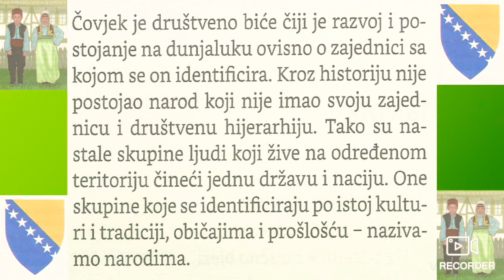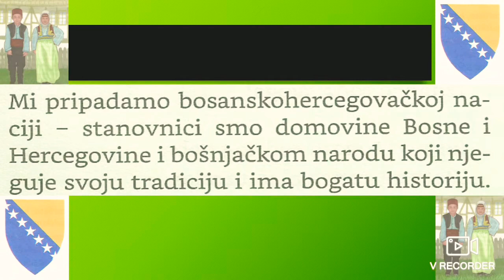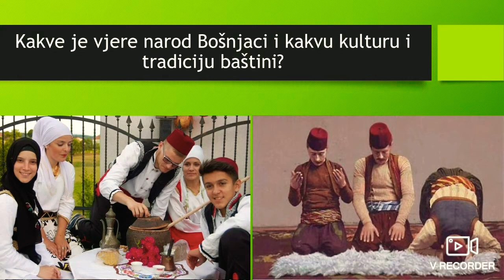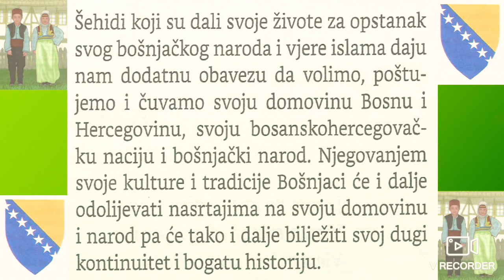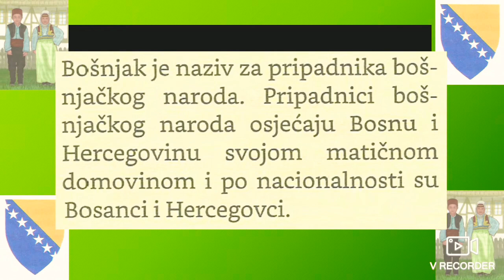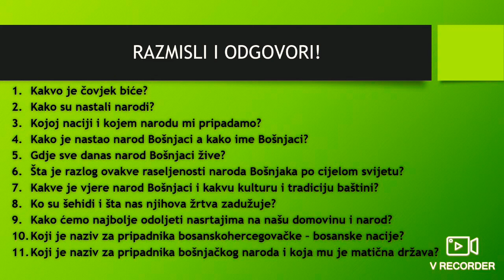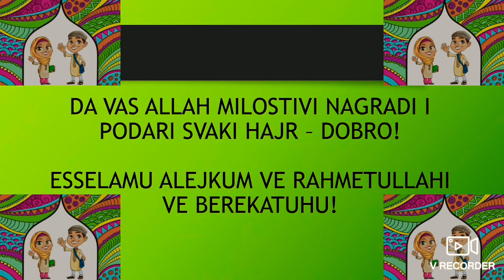Ja sam Bošnjak/Bošnjakinja! (Ilmihal 2)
ONLINE MEKTEB! O nazivu Bošnjak/Bošnjakinja; drugi nivo mektebske pouke; Ilmihal 2! Govori Mensur-ef. Imamović, imam u džematu Tarevo, Medžlis IZ-e Kladanj!